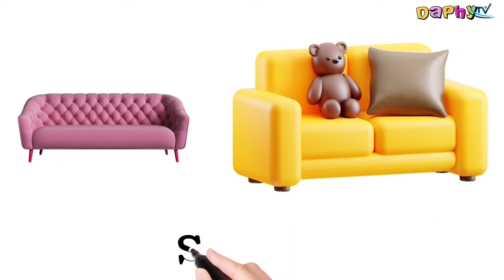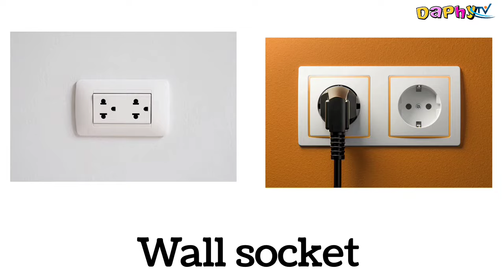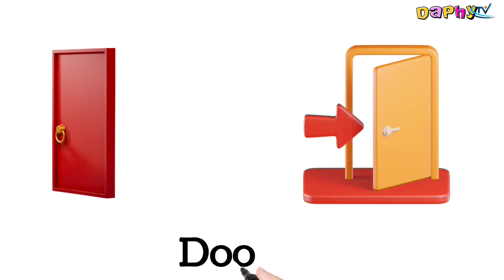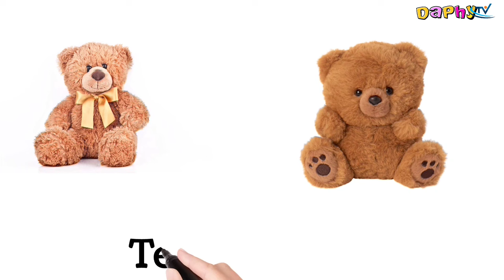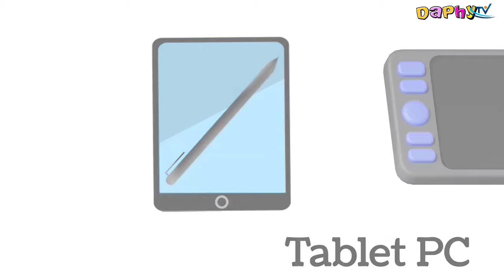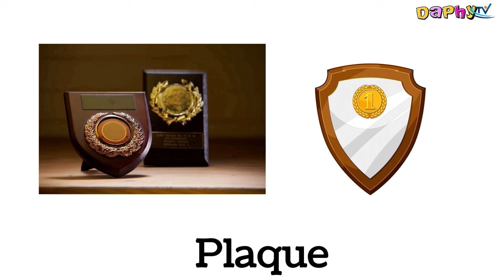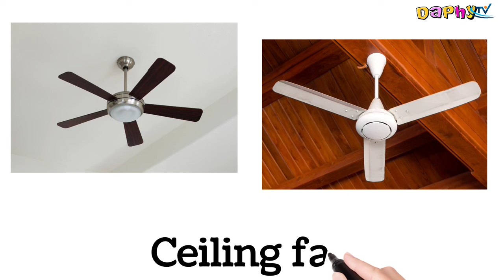English Vocabulary : 50 Household Items and Appliances | Living Room Items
Living room Items
Household items and appliances
Everyday life household objects
Daily use english words
English vocabulary
ESL students lesson
Learn and practice in english